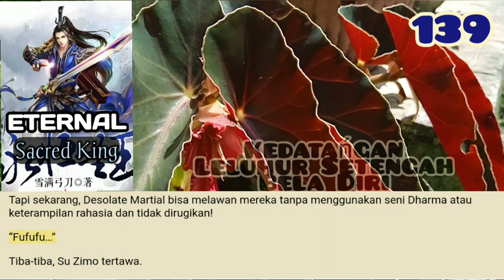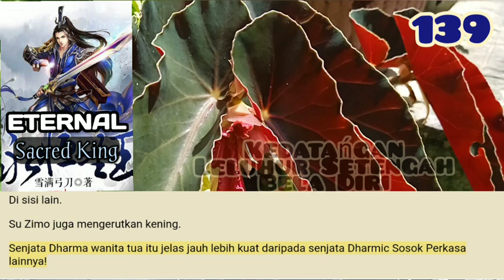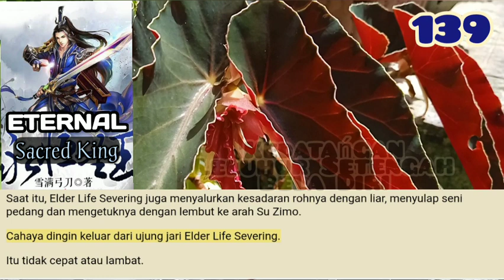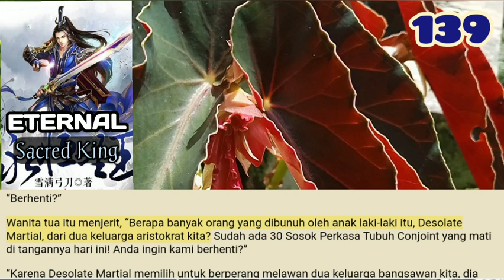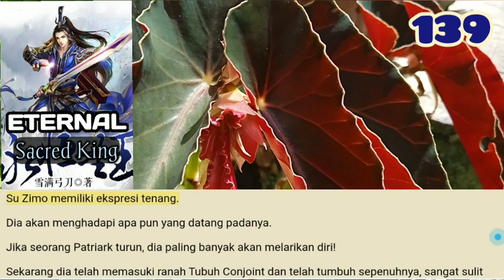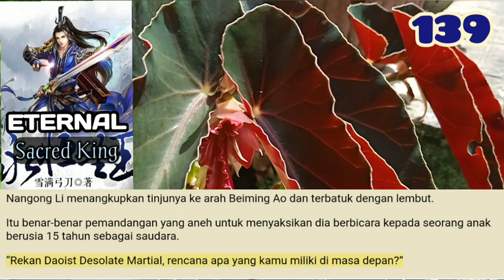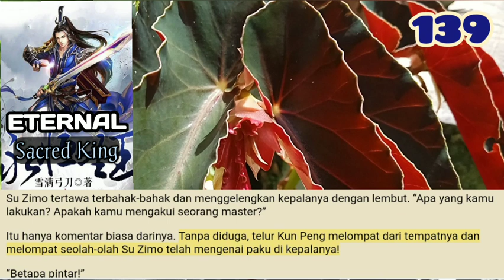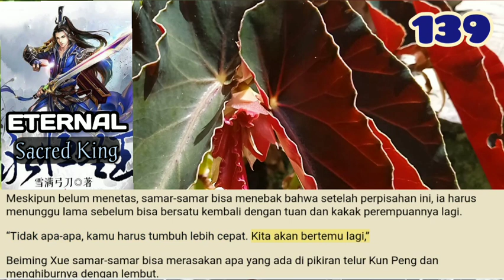Kedatangan Leluhur Setengah Beladiri, ESK 139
Su Zimo memberikan senyum palsu dan memandang Elder Life Severing seolah-olah dia sedang melihat orang idiot.
Ketika dia mendirikan Martial Dao dan menanamkan seni bela diri kepada semua makhluk hidup, keinginan mentalnya telah mencapai puncaknya dan jarang ada orang yang dapat mempengaruhi pikirannya.

storian gallery